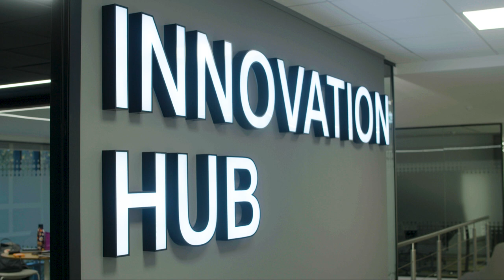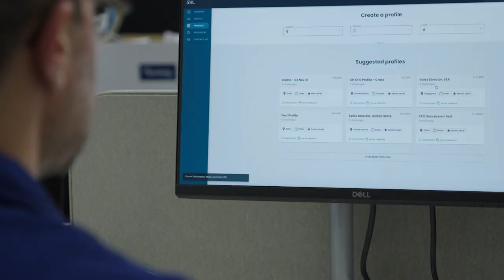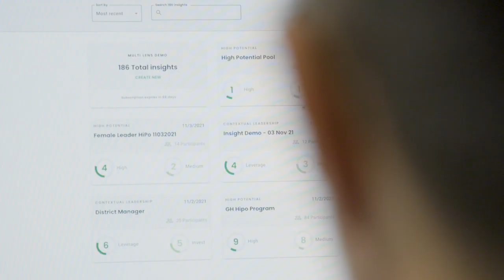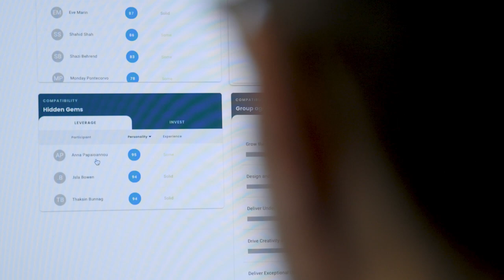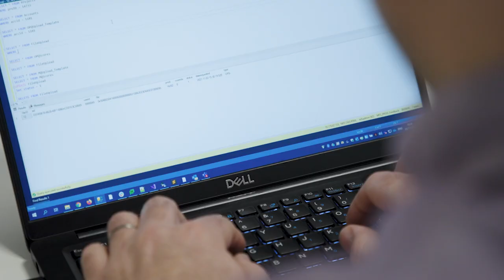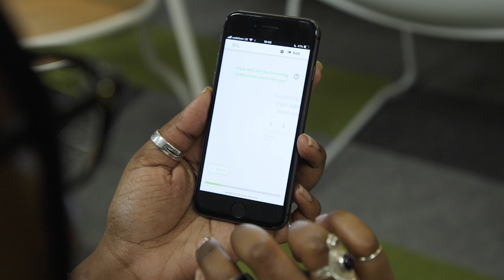SHL: Global Leader of People Science and Technology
For all the advances in technology, business leaders understand that without great people, you cannot build a great organization. Finding the right people for a business means using the latest research in individual and organizational psychology plus technology to deal with massive amounts of data. It’s too big a job for many to do in-house - which is where SHL Group steps in.